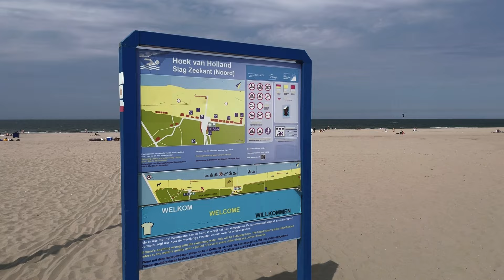Strandhuisje op de Hoek van Holland te koop voor 250.000 euro | TRENDING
Het klinkt geweldig: wakker worden op het strand. Maar om die droom waar te maken, moet je tot wel 250.000 euro betalen voor een strandhuisje van 15m2. Strandgangers op het strand van Hoek van Holland schrikken van de prijs: “Ik sta helemaal versteld.” Ook mensen die al langer een huisje bezitten, zijn verbaasd over de huidige prijzen: "Je moet dat geld maar hebben liggen, en dat heb ik niet."